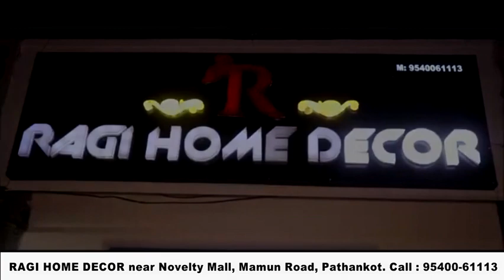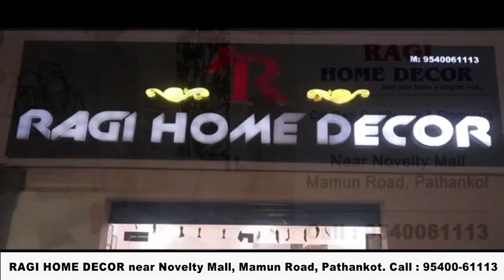नगर कौंसिल सुजानपुर में सफाई कर्मचारियों दवारा दिया जा रहा धरना जारी